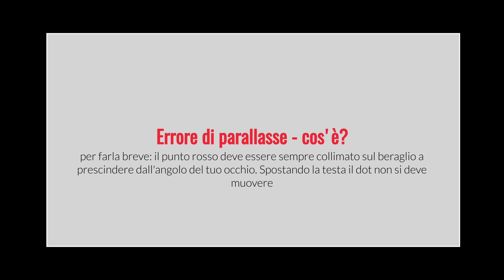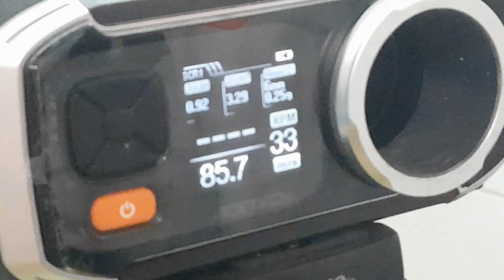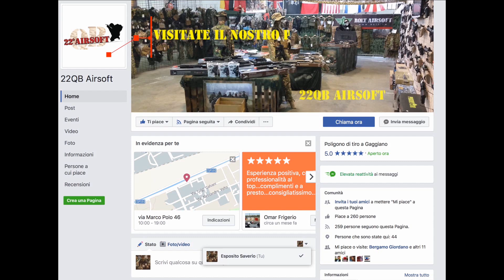I dot veri! Sightmark e firefield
Presentazione delle marche Sightmark e Firefield.Trovate le caratteristiche tecniche e non solo, sul nostro sito a provarli da noi, a Gaggiano (MI), via Marco Polo 46